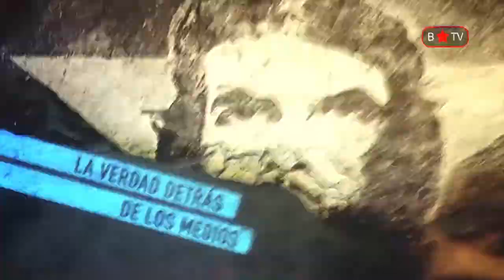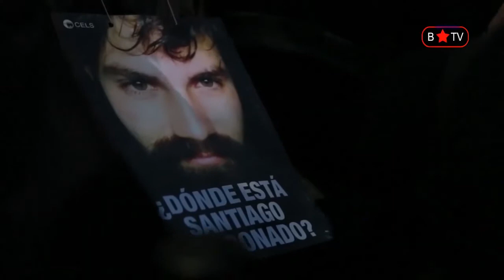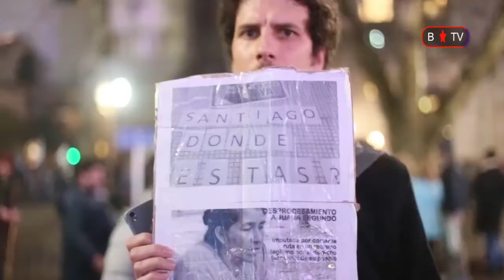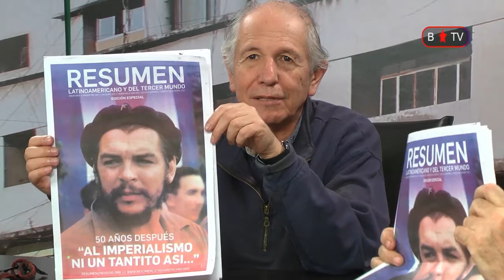A dos meses de desaparicion de Santiago Maldonado_Habla Vicente Zito Lema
Vicente Zito Lema habla de la desaparición forzada de Santiago Maldonado.